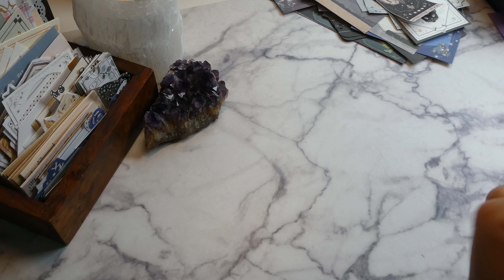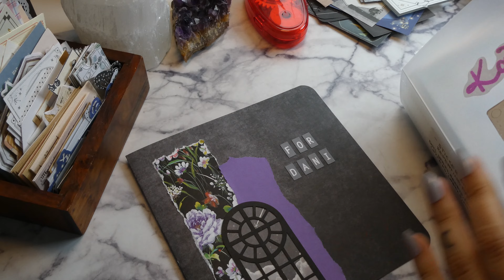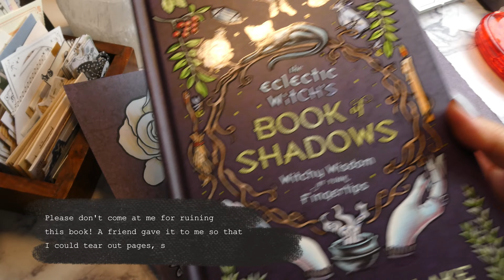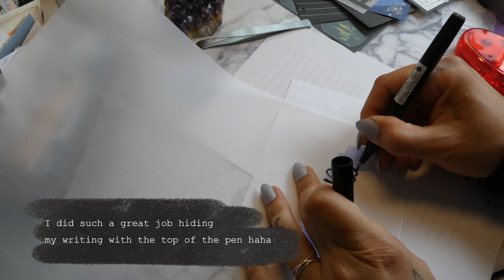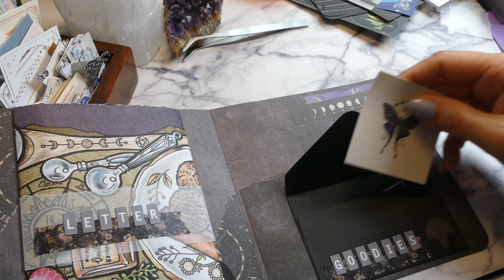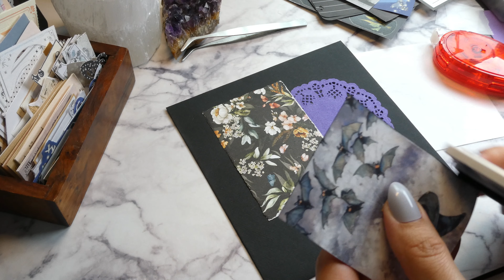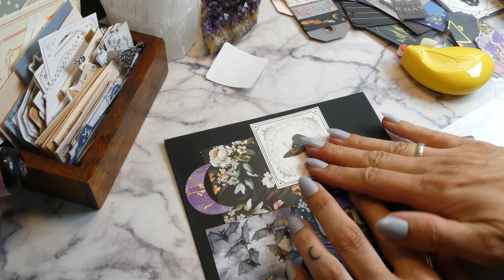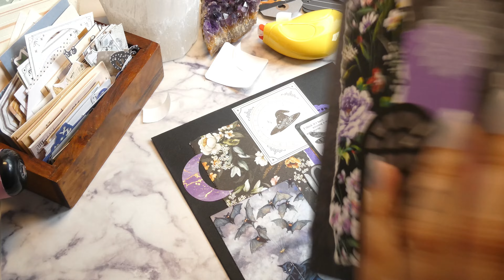WITCHY THEME | I let my subscibers decide this theme 😍 | PENPAL WITH ME #50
Hello lovelies!
Thank you all for voting on this theme! I had so much fun making this :D

There is no talking and relaxing BGM❤

I'm so happy that you are watching my video :) I hope you are happy and safe wherever you are ♥

- Goodies from my penpals 💕

If you want to send me a letter you can use this address:
Katrine
Postboks 30
6801 Førde
Norway

I will reply to all letters so include your return address 💕 * Note that I will reply to each person once 🥰